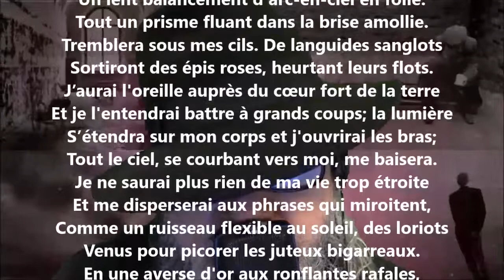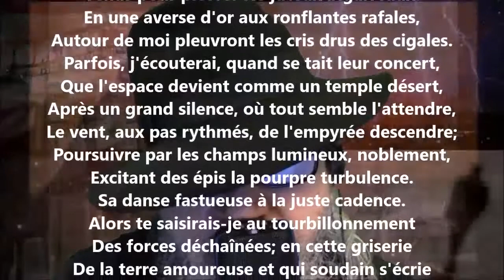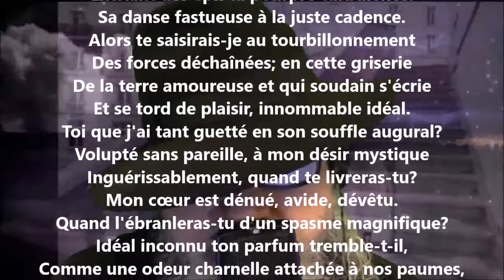Le sainfoin - Marie Dauguet lu par Yvon Jean